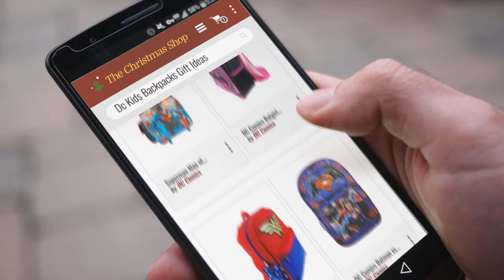Best Of Dc Kids Backpacks Gift Ideas / Christmas Gift Ideas For Kids | Christmas Gift Guide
New! 2019 Black Friday / Cyber Monday Backpacks Deals and Updates.

Black Friday / Cyber Monday 5pc 16" Batman 16in Backpack Set by DC Batman

Black Friday / Cyber Monday DC Comics Batgirl Backpack with Detachable Cape (Superhero Girls School Supplies) by DC Comics

Black Friday / Cyber Monday DC Comics Wonder Woman Light-Up 16" Backpack with Detachable Cape by DC Comics

Black Friday / Cyber Monday DC Comics Batman vs Superman Boys' 16" Deluxe School 3D Pop Out Backpack Book Bag by DC-Comics

Black Friday / Cyber Monday DC Comics Batman Kids 5 Piece Backpack Set - 16" Backpack, Insulated Lunch Bag, Utility by DC Comics

Black Friday / Cyber Monday Superman Man of Steel 16" Large Rolling Backpack by DC Comics

Black Friday / Cyber Monday The Flash Logo Sublimated School Backpack by DC Comics